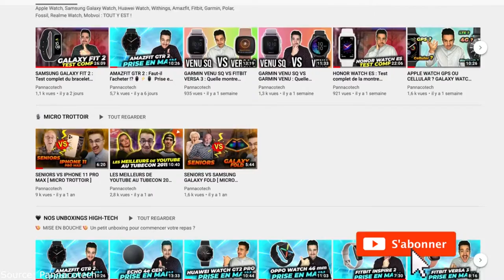⌚AMAZFIT BIP U PRO : Faut-il l’acheter !?⚡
● ⭕️ Avertissement:
Cette vidéo n'est PAS détenue ni produite par Top ALI Tech. La collection provient de diverses sources multiples telles que les sites Web des fabricants et d'autres sources diverses. La vidéo est créée à des fins promotionnelles / éducatives uniquement.❌

❤️ Aimer
🔔 Cloche